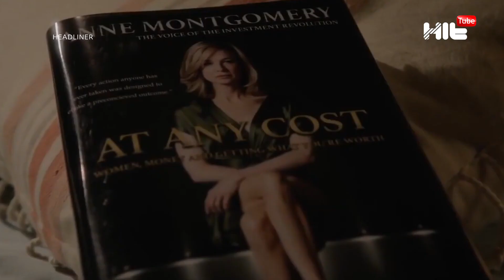Марат Омаровтың екінші некесінен туған қызы тұрмысқа шықты. Headliner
Қобыланды Болат енді кімді кейіптемек?
Садрадиннің жаңа әні желіде топ жарды